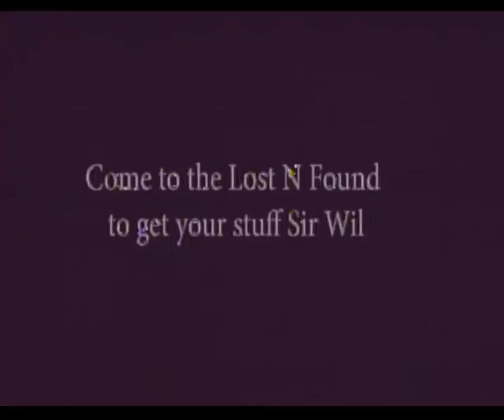LaurierLive, Sir Wilfrid Laurier Secondary School